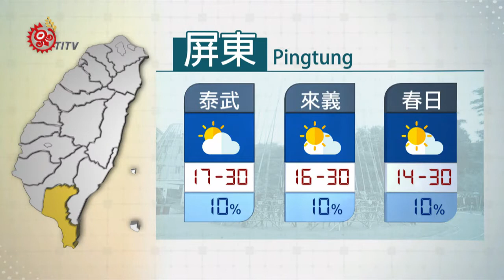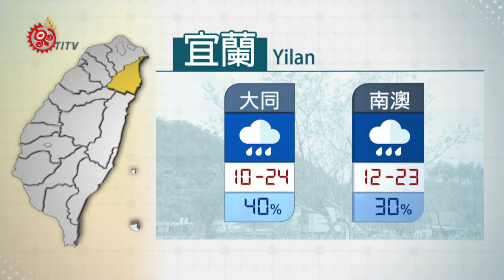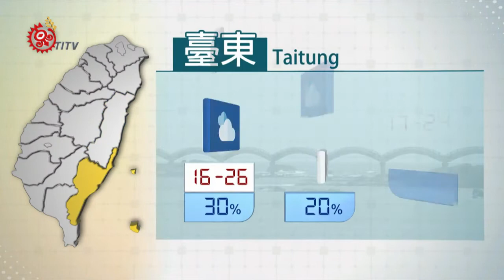2020-03-11 山海氣象 IPCF-TITV 原文會 原視新聞